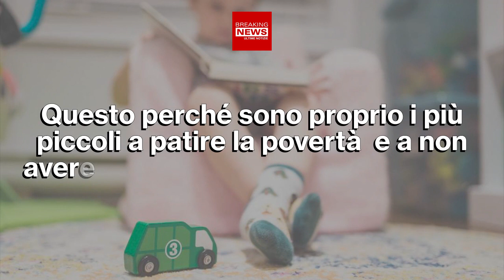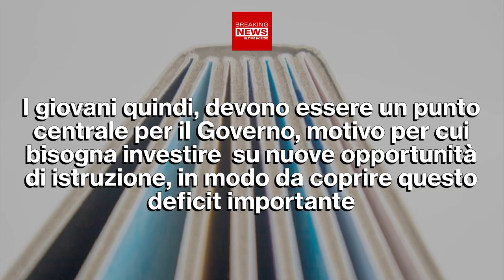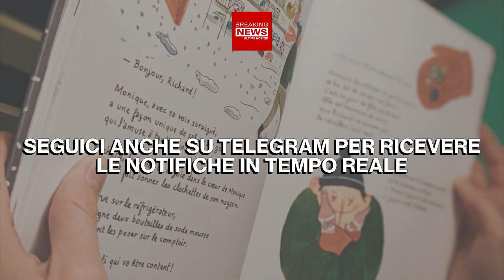Istruzione In Crisi: L'allarme Di Claudio Tesauro!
Il Presidente dell’associazione Save the Children, Claudio Tesauro, ha fatto in queste ore, un clamoroso appello che riguarda l'istruzione dei più giovani. Ecco cosa ha scoperto!